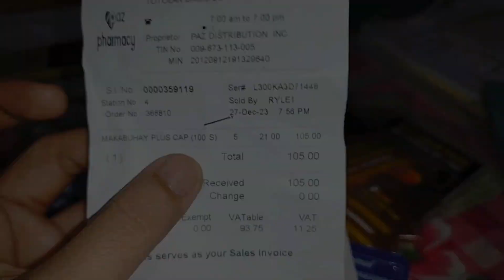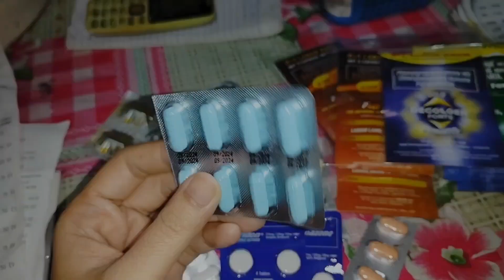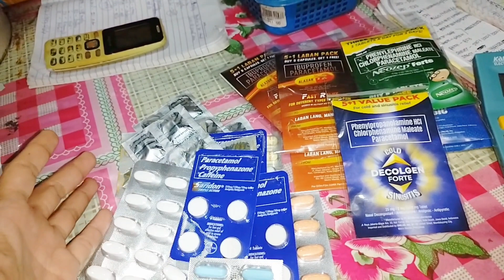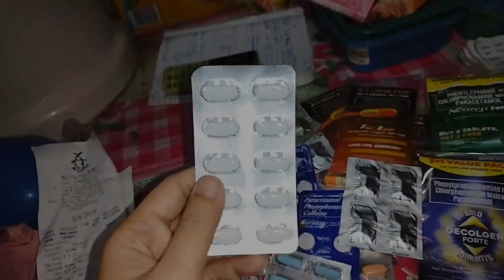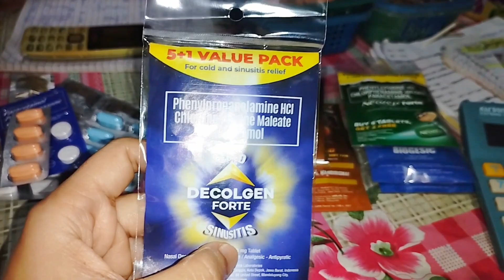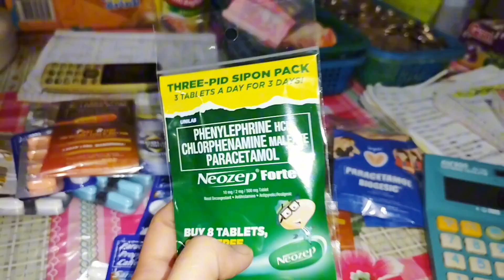Mabentang Gamot Sa Aking Tindahan/Magkano Puhunan Bentahan At Tubo ko